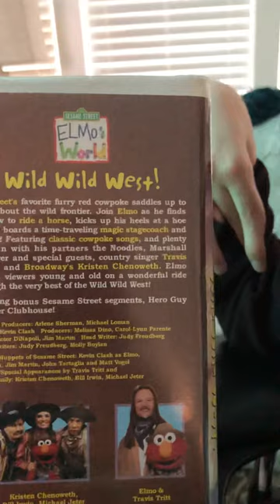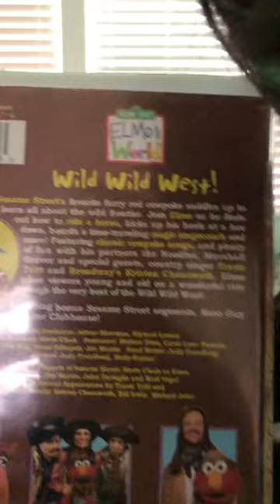Elmos World Wild Wild West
VHS Clamshell Elmos World Wild Wild West